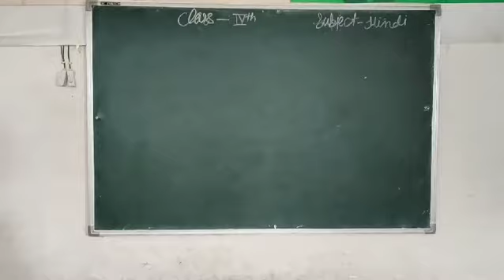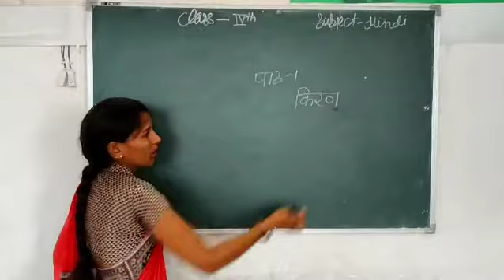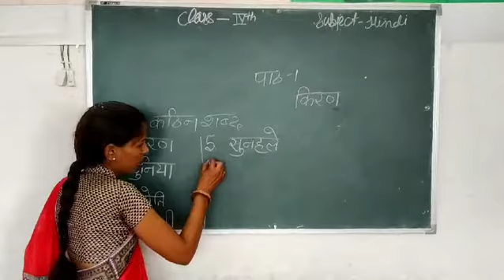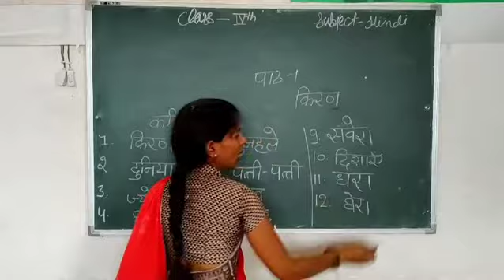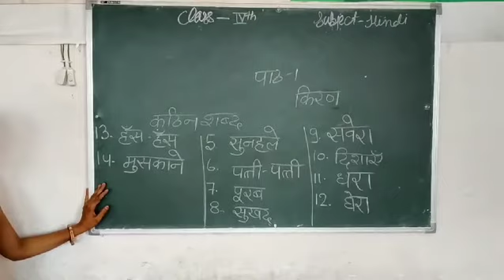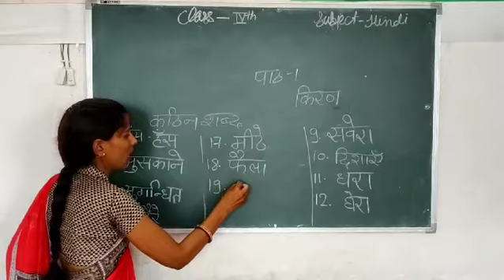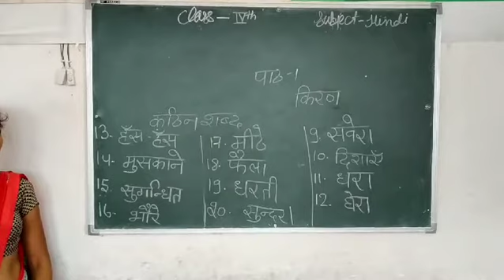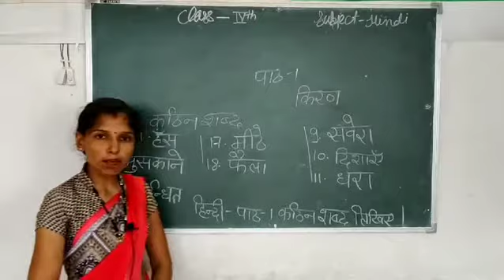CLASS 4th HINDI CHAP 1